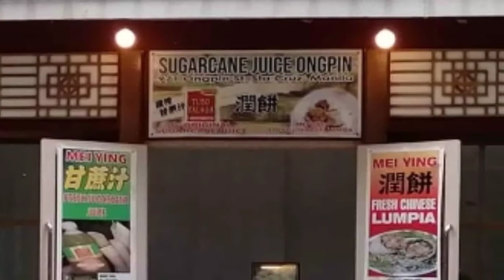CHINESE MACHANG || Where to order in Ongpin, Manila?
Cravings satisfied!

A sweet family friend, Ate Jane Wong from Binondo sent the Machangs I was craving to the hotel where I was staying while in Manila.
They also sell the following:
- Sugarcane Juice
- Fresh Chinese Lumpia
- Fried Siopao
- Kuapao and MORE!

If you are craving with Chinese food, please watch on how to reach them!